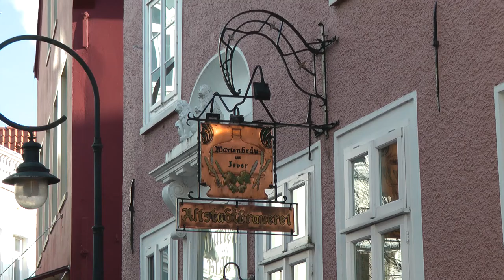Jever im Wandel vom Zeitgeist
Meine Heimatstadt Jever hat sich in den vergangenen Jahrzehnten verändert, meiner Meinung nach nicht immer zum Vorteil.